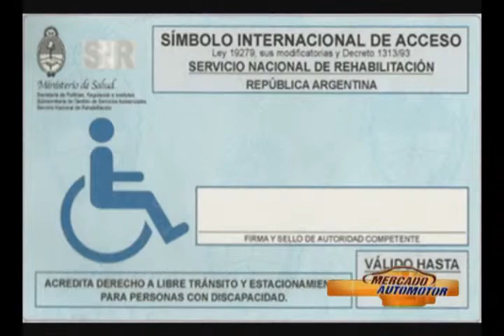autos para discapacitados